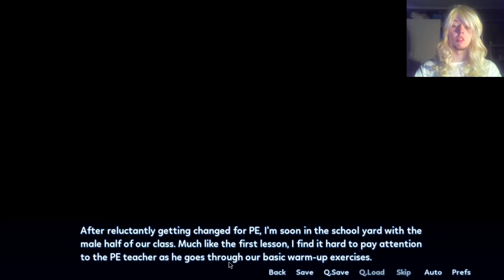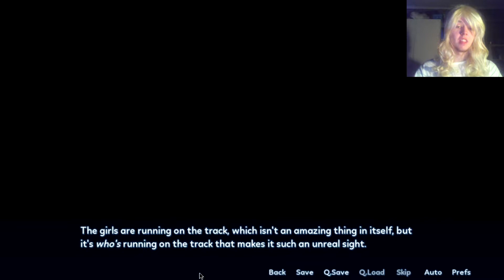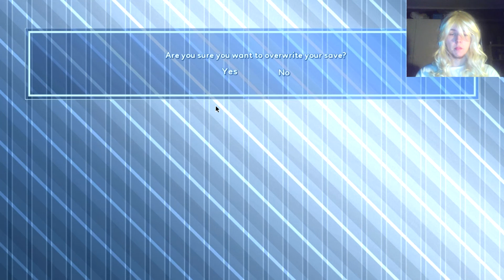Sakura Angels#3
tack abaut special girls